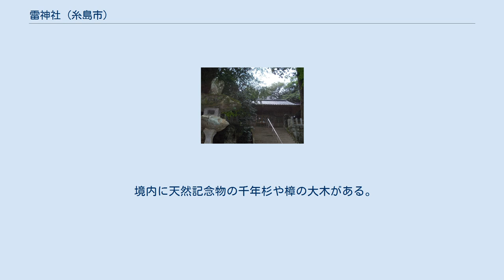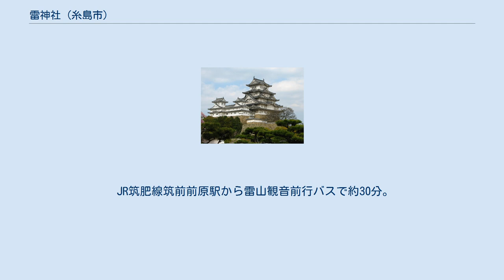雷神社 (糸島市)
雷神社（いかづちじんじゃ）は、福岡県糸島市にある神社である。
雷山（標高955m）の中腹に鎮座する。
雷神宮（らいじんぐう）とも呼ばれる。
旧社格は県社である。
 水火雷電神(瓊々杵尊)、高祖大神(彦火火出見尊)、香椎大神(息長足姫尊)、住吉三神、八幡神の五神を祀る。
祭日は9月16日である。
境内神社として、神域内に天満宮、神域外に上宮がある。
天満宮には、菅原道真の他、事解男尊、大己貴命、大山祇神、迦具土神も合祀されている。
上宮は雷山の頂上付近に鎮座し、瓊々杵尊(中殿)、天神七代(左殿)、地神五代(右殿)を祀る。
 古来、女人の参拝を許さなかった。
旱（日照り）の年には古くから神面祈祷が行われたという。
暦応5年（1342年）5月、九州探題一色範氏からの雨乞い祈祷の催促文や、足利尊氏の庶子、足利直冬が参詣し、雨乞い祈願したのち、降雨があったので歌に斜文を添えて奉納したものが残っている。
 「世の末といかで思はん雷のまたあらたなる天が下哉」　佐兵衛佐源朝臣直冬 幕府の祈願所として神領も広かった。
領主よりの文書も多く残るが今は「大悲王院」に所蔵する。
 戦国の世に神領の多くは押領されたものの、天平15年（1587年）、筑前領主となった小早川隆景が六石を寄進した。
これは秀秋の時に没収された。
のちに黒田忠之、黒田継高からの寄進により二十六石に回復した。
 境内に天然記念物の千年杉や樟の大木がある。
 JR筑肥線筑前前原駅から雷山観音前行バスで約30分。
終点より徒歩で約20分。